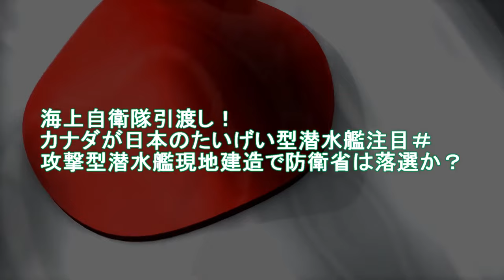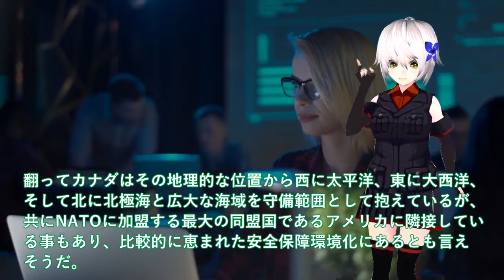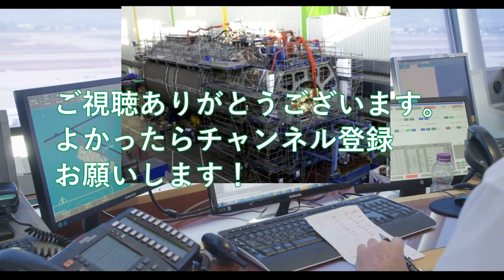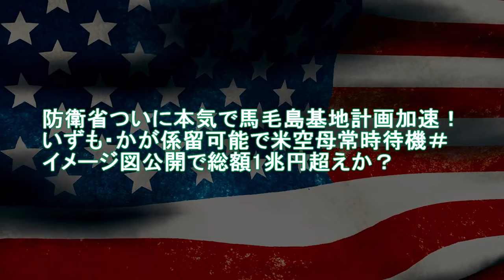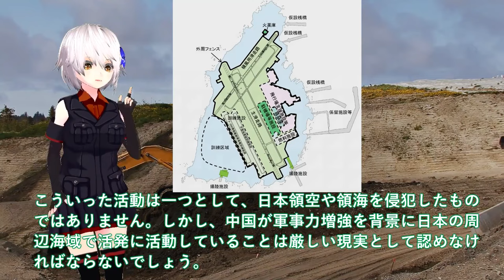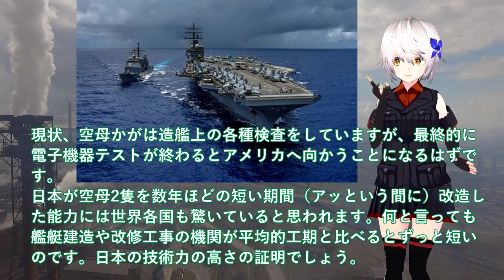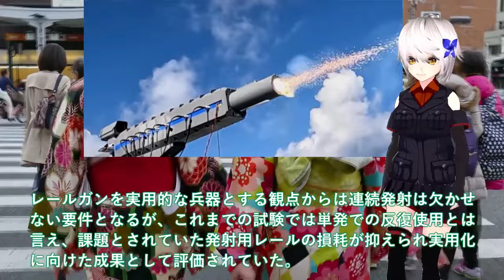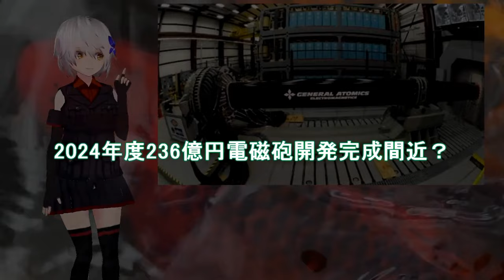【ゆっくり解説】自衛隊スペシャル 海上自衛隊引渡し！カナダが日本のたいげい型潜水艦注目＃攻撃型潜水艦現地建造で防衛省は落選か？【軍事スペシャル・特集】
1海上自衛隊引渡し！カナダが日本のたいげい型潜水艦注目＃攻撃型潜水艦現地建造で防衛省は落選か？

2 防衛省ついに本気で馬毛島基地計画加速！いずも・かが係留可能で米空母常時待機＃イメージ図公開で総額1兆円超えか？

3 防衛省ついに防衛予算案閣議決定か！世界初で極厚鉄板貫通で次は120連射＃2024年度236億円電磁砲開発完成間近？